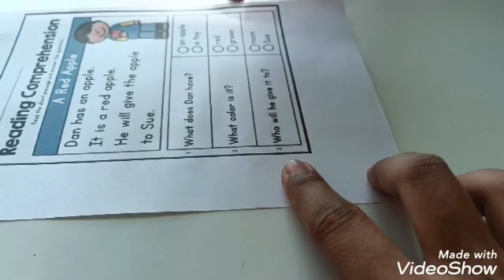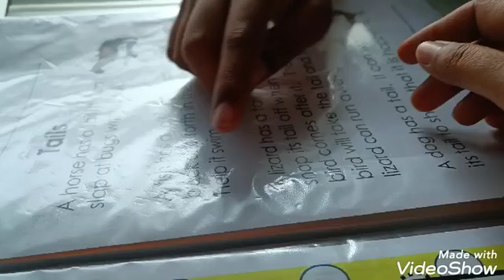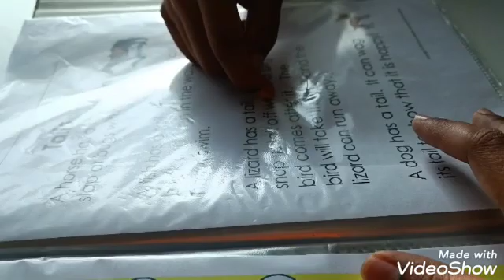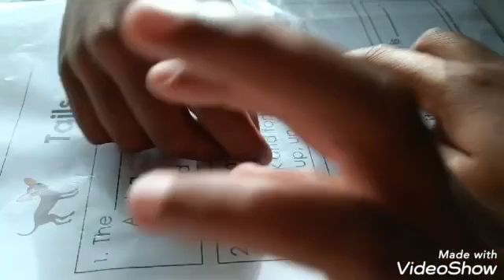Reading Comprehension.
Proud journey with autism.